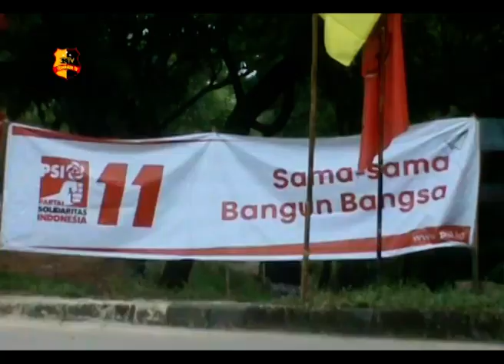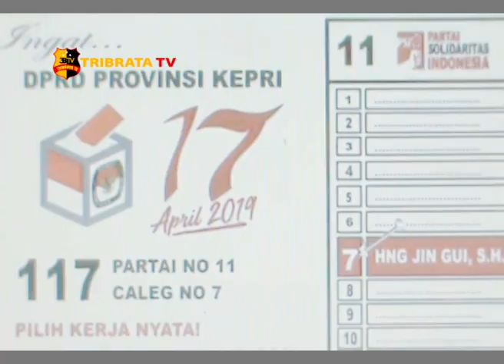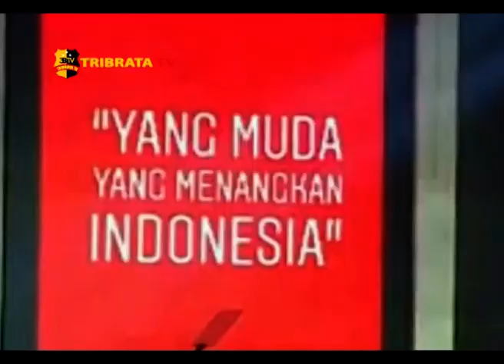CALEG TERMUDA PSI PROV. KEPRI BERJUANG DEMI PENDIDIKAN